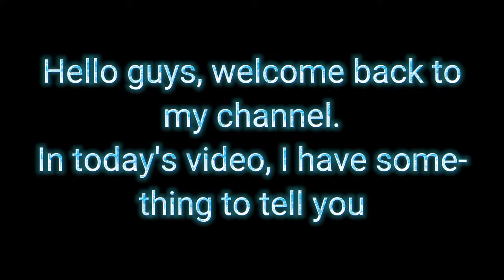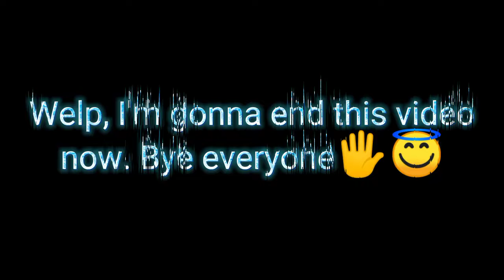Taking a break Uploading Videos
_zDeiminGM?

EzekielGM

SHINGO

Power BG

Discord of me and my old pvp partner:
QuirinoBG

_zDeiminGM?